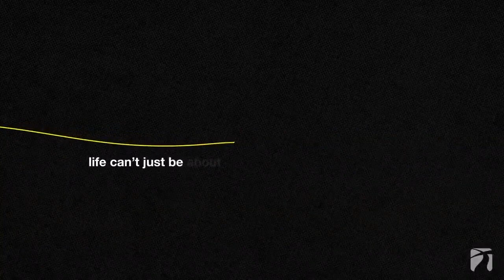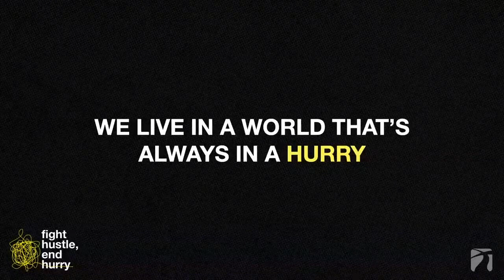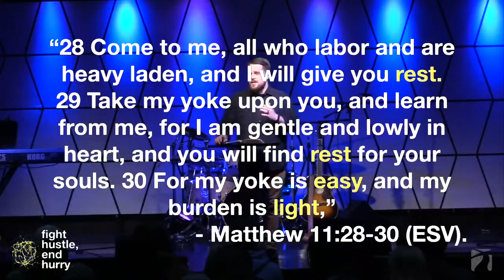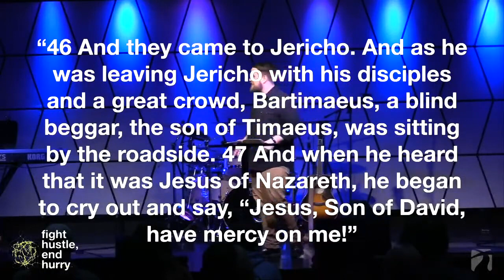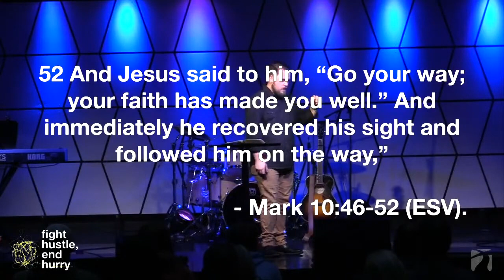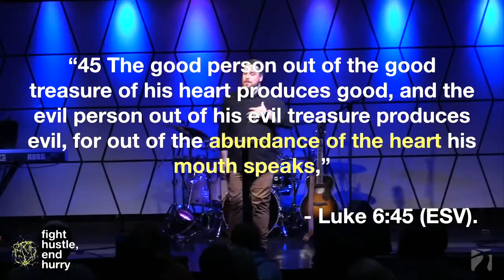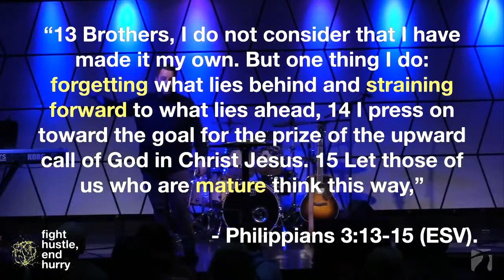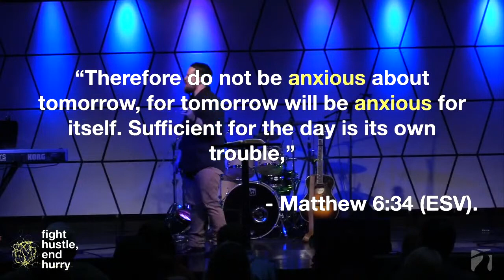Fight Hustle, End Hurry l Week 3 l Jacob Dickerson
We live in a world that's always in a hurry.

Hurry to get to the next activity. Hurry to meet the next deadline. Hurry to attend the next function.

And at the end of it all, we're so BUSY that we're left feeling weary, depleted, and exhausted.

As a Church, we believe there's a BETTER way to live our lives, so today we're kicking off a new series called, "Fight Hustle, End Hurry."

This series will help us slow down... refocus... and reset as we examine the life of Jesus and the practices He implemented to overcome the problem of hurry in His life.

In week three of this series, our Lead Pastor, Jacob Dickerson, shares a message from Mark 10, showing us that Jesus was fully present in every moment, and how we can do the same.